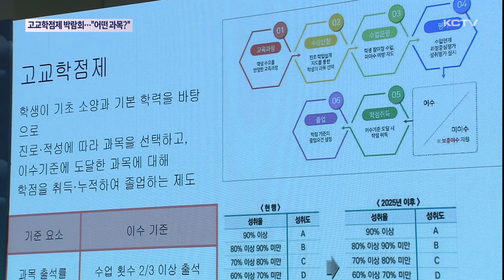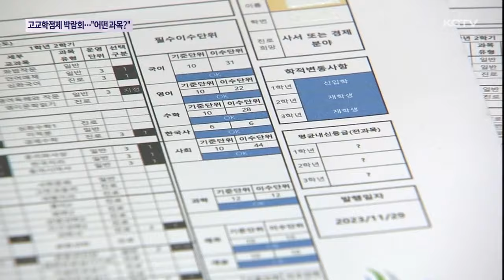고교학점제 박람회..."어떤 과목 선택할까?"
올해 중학교 2학년 학생들이 고교에 진학하는 2025학년부터 자신이 원하는 과목을 골라듣는 '고교학점제'가 전면 시행됩니다.

오늘(4일)과 내일 이틀 동안 제주국제컨벤션센터에서 고교학점제 박람회가 진행되고 있습니다.